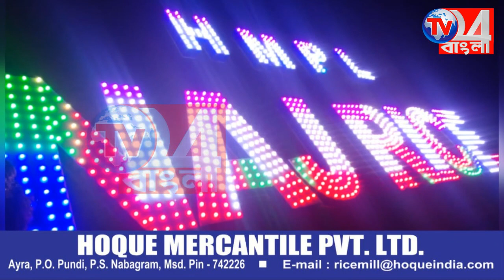নিহত পরিবারের পাশে রাজ্য সরকার, ৫লক্ষ টাকা আর্থিক অনুদান সহ কর্ম সংস্থানের ঘোষণা